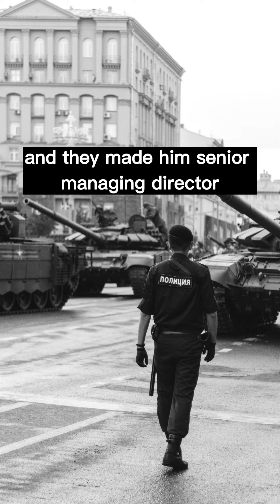Creation of Honda